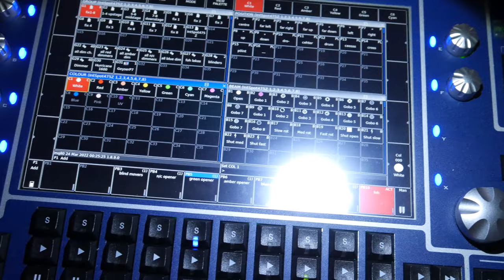Working for Attila / A Day at The Chance vlog.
I am not a huge fan of Attilla it was a nice change music wise from what shows I've been working. I took the camera to work at The Chance and filmed what I could throughout the day. The lineup was pretty good including crown magnetar, islander and more. While vlog style videos Arnt my thing really, I enjoyed putting this little video together.